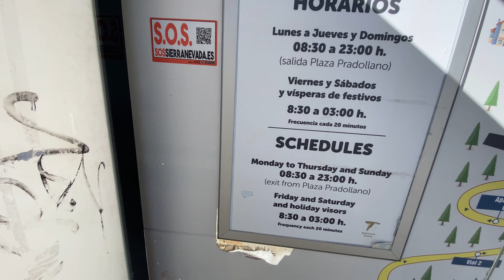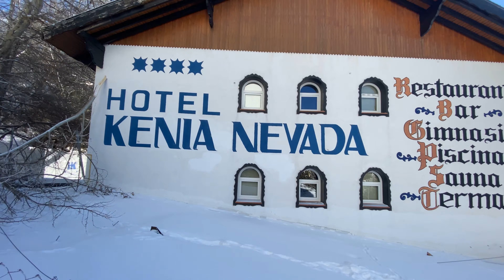[4K] Sierra Nevada - Pradollano, Walking Tour (UHD) 2021, Fresh video!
Hello Walkers!

Here you have a fresh video from January 2021, I hope you enjoy it during these warm days that we are having at the south.

I record the tours with this phone
Now I started to record the audio with this mic
With this product you can estabilice the videos as I do, I have the old model